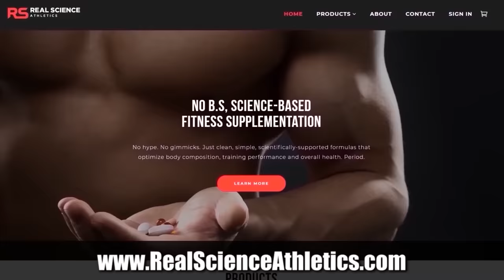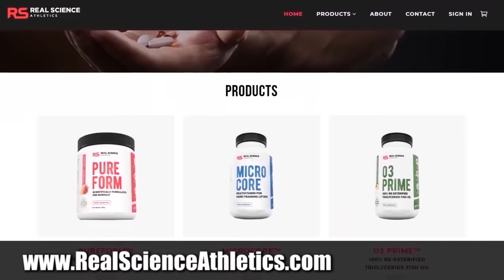20 Common Lifting Mistakes To Avoid! (Are You Guilty Of These?)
Fill out this form and I'll personally send you a FREE customized fitness program to help you achieve the head-turning body you're after as efficiently as possible:

In today's video I'm covering a variety of lifting mistakes related to exercise selection (some of the worst exercises in my opinion and some dangerous exercises as well), training technique and even gym etiquette that are quite common (especially for bodybuilding beginners) but that you should probably steer clear of. If I really sat down and took the time I could probably come up with 100 different gym mistakes that novice lifters (and even intermediates) make, but these are the first 20 workout mistakes that came to mind. Let me know in the comments which of these bodybuilding mistakes you think are the very worst, if you're guilty of any of these muscle building mistakes yourself or if there are any specific training mistakes you'd add to the list. There's so much fitness misinformation and so many bodybuilding myths floating around these days and hopefully this helps clear up at least a few things. Hope you find this list of lifting mistakes helpful.